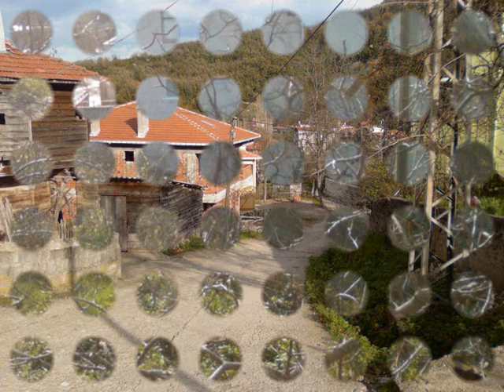Kastamonu Cide ÇaMaLTı KöYü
Kastamonu Cide Çamaltı Köyü - By: CiH@N YILDIRIM
Karadenizin Batı İncisi Olan Cide'mizin En Şirin Köyü'nden Kareler...